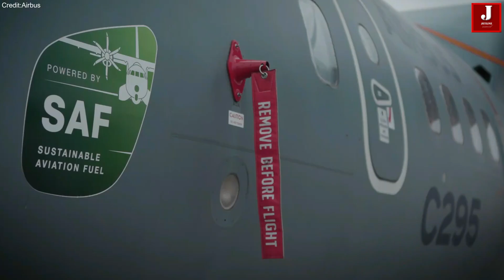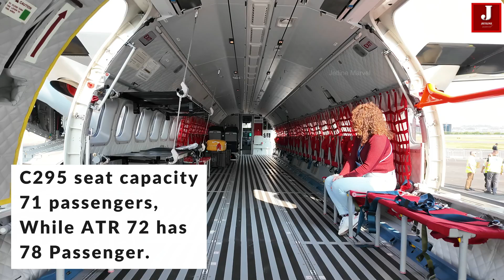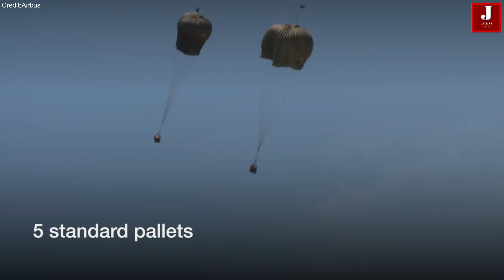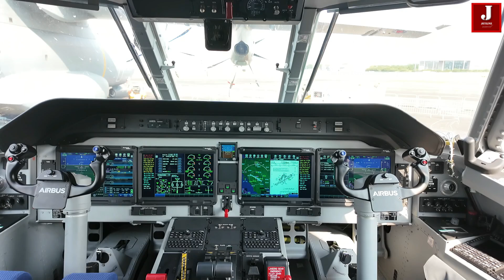Can Tata Convert the C295 into a Civilian Aircraft for Air India? Jetline Marvel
Tata Group's expansion into the aviation sector continues to gain momentum, with Tata Advanced Systems Limited (TIAL) recently inaugurating the final assembly line (FAL) facility for the Airbus C295 transport aircraft.

Currently, Indian airlines are purchasing aircraft from ATR and De Havilland, focusing on shorter regional routes. These are propeller-based aircraft, similar to the C295. If Airbus and TATA go forward with this plan, it could be a major breakthrough for their business collaboration.

If Air India shows interest in operating the C295, it would offer significant advantages. Since its parent group is involved in the aircraft's production, Air India could benefit from streamlined access to parts and maintenance, leading to cost savings and operational efficiency.

This marks an exciting new chapter, as TIAL is also planning to develop a civilian variant of the C-295, which could potentially be operated by its own airline, Air India. If this vision comes to fruition, Air India might become the first carrier to operate the civilian C-295, marking a significant milestone for both the airline and the country's aviation landscape.

The C295 can accommodate up to 71 passengers, close to the ATR 72’s capacity of around 78. This aircraft would be especially reliable for airlines, as parts would be readily available due to the assembly plant in India. While the C295 is primarily used for military operations, a commercial version would be a game-changer for the airline industry, providing a win-win situation for both Airbus and TATA. This could also lead to more competitive pricing.

Tata Group
Aviation sector
Tata Advanced Systems Limited
TIAL
Airbus C295
Transport aircraft
Indian airlines
ATR
De Havilland
Regional routes
Propeller-based aircraft
Business collaboration
Air India
Aircraft production
Parts
Maintenance
Operational efficiency
Civilian variant
C-295
Airline industry
Regional connectivity
Short take-off and landing (STOL)
Regional airports
Turboprop aircraft
Domestic production
Make in India initiative
Aerospace industry
Passenger and cargo configurations
Fuel efficiency
Cost-effective operations
Mixed-traffic regional routes
Tata Group's position
Competitive force
Global aerospace market
India's aviation future